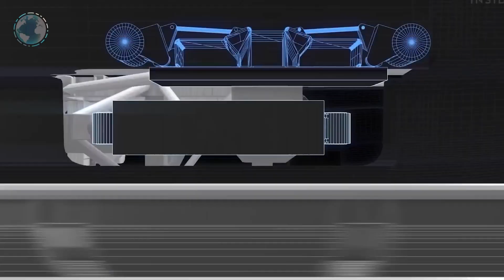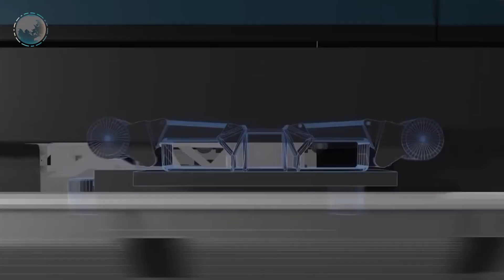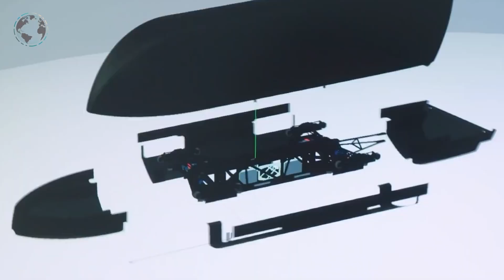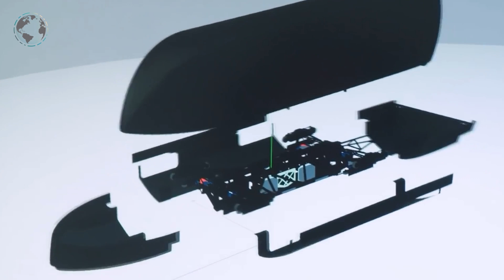10 Reasons Hyperloop Is Set to Reshape Our World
10 Reasons Hyperloop Is Set to Reshape Our World

Welcome to World Wide Projects (WWP)! In this video, we're diving into the world of mega projects, with a particular focus on the hyperloop, a transportation innovation that has captured the imagination of many, including visionary entrepreneur Elon Musk.

The hyperloop train concept is nothing short of revolutionary. Imagine traveling at high speeds in a sustainable, eco-friendly manner. This innovative mode of transportation could reshape the way we move, making it not just faster but also more environmentally friendly.

In this video, we'll explore hyperloop technology, breaking down how it works and why it's considered a game-changing innovation. From the construction of hyperloop systems to their potential impact on high-speed travel, we'll cover it all.

Virgin Hyperloop, one of the pioneering companies in this field, is also on our radar. We'll discuss their efforts and how they contribute to the transportation revolution.

Elon Musk, known for his visionary ideas, has played a significant role in promoting the hyperloop concept. We'll delve into his involvement and vision for the future of travel.

Join us as we unravel the hyperloop, a world-changing technology that holds the key to the future of sustainable travel. Don't miss out on the transportation revolution – it's here, and it's incredible!